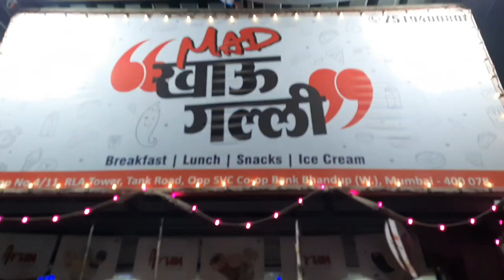"मॅड खाऊगल्ली" भांडूपमध्ये प्रथमच पाणीपुरीची अनलिमिटेड मज्जा.ट्रेलर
"मॅड खाऊगल्ली" भांडूपमध्ये प्रथमच पाणीपुरीची  अनलिमिटेड मज्जा. ट्रेलर "MAD KHUGALI" BHANDUP MADHE  PRATHAMACH  PANIPURICHI  UNLIMITED MAJJA.Trailer
Mad खाऊ गल्ली..भांडुप (w)
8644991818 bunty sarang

🥪MAD खाऊ गल्ली..🥤

Hygienic अनलिमिटेड पाणी पुरी
फक्त 35/- rs

Made by 👨🏼‍🍳chef :- ओमकार अर्जुन  सारंग.

💥मराठी उद्योजक 💥

😍मुंबई मध्ये प्रथमच 😍

1st branch :- भांडुप west

अनलिमिटेड पाणीपुरी ही संकल्पना नुसती ओपनिंग पुरता मर्यादित नही

अनलिमिटेड पाणी पुरी
35/-rs.फक्त
सेल्फ सर्विस.
मिनरल वॉटर यूज्ड
हायजेनिक पाणी पुरी.

पोट भर खा...
One पर्सन one प्लेट.
No sharing

आपल्या साठी मुंबई मध्ये प्रथमच घेऊन येत आहे अनलिमिटेड hygienic पाणी पुरी...मिनिरल वॉटर  युक्त...

अनलिमिटेड pani puri 35rs only

🍜Soup(सूप )=15rs
🍝Chinese bhel(भेळ )=15rs
🥗मन्चुरिअन= 20rs
🍛तडका =35rs

Unlimited पाणी पुरी (मिनिरल वॉटर used )फक्त 35/-rs पोट भर

🥪veg ग्रील /चीज सॅन्डविच
🍟फ्रेंच फ्राईस (पेरी पेरी )
🍔veg चीज बर्गर
🌯चीज फ्रँकी
🫓दही पुरी /शेवपुरी
🍦🍧Arun Ice क्रीम्स

Unlimited pani puri in jst 35/- bhandup( w) near loadha building

🥪MAD खाऊ गल्ली..🥤

फक्त 35/- rs
🥪सेल्फ सर्विस
🍕मिनिरल वॉटर यूज्ड
🫓मुंबई मध्ये प्रथमच 🫓

🍟Shop no :-4/11, RLA Tower, Tank Road, opp SVC bank or सारथी हॉस्पिटल, भांडुप west मुंबई 400078.🍟

🍦लँडमार्क :- शिवाजी तलाव वरून स्टेशन कडे जाताना लोढा बिल्डिंग जवळ..🧁

🌯आवश्यक भेट द्या...
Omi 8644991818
omishopi.Com